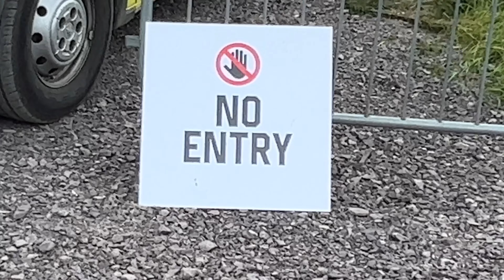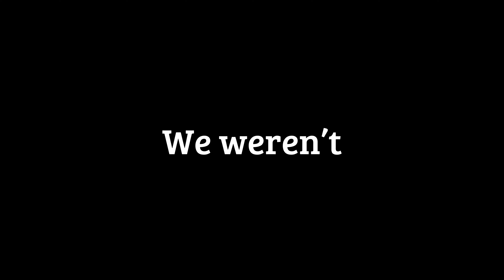Camping At An Irish Art's & Music Festival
Come with me to OtherSide Festival in Slane Castle! A weekend of art music and culture. There was a lot of activities I missed but we had an absolute blast every step of the way!

Big thanks to PinkPiranah for inviting me,
RedBull Ireland for supplying the energy,
OtherSide Festival for making it all happen,
and you all for taking the time to give this a watch :)

All music used is from Artlist